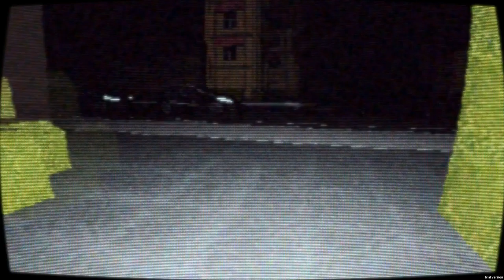Creepy tony hawk- Haunted Demo Disc part 12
Sorry for the lag in the video.  This game is fun I just wish it was longer would love to see how chaotic it could be.